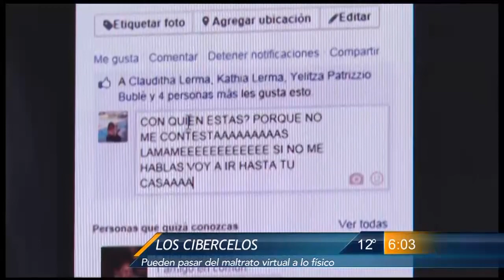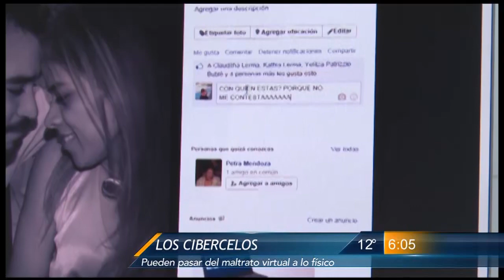Las Noticias - Los cibercelos: Pueden pasar del maltrato virtual a lo físico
Se trata de un estudio basado en la respuesta de encuestas aplicadas a mil 680 estudiantes de facultad, quienes se encuentran en una relación amorosa formal.